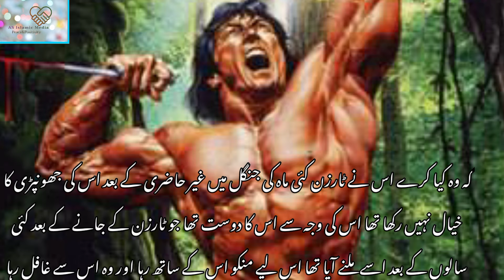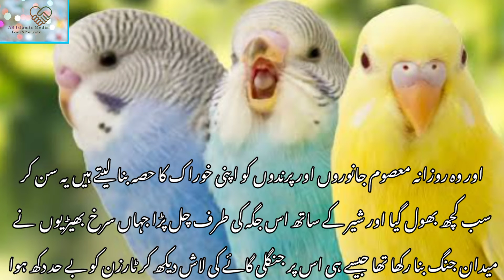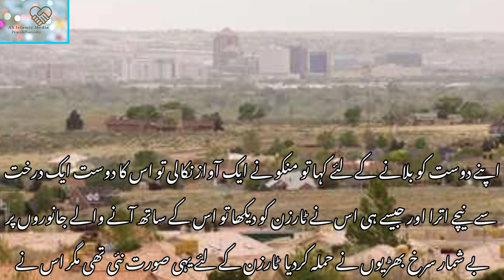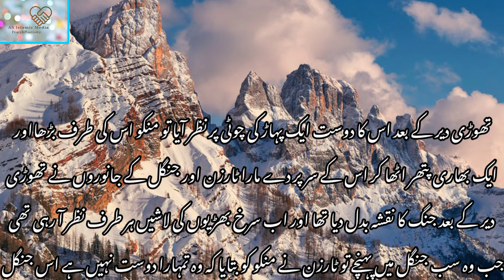Do doston ki kahani ||Urdu moral story || AS Islamic Media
Ye kahani  do doston ki hai jis ne dosry ko doka dia tha | Moral story ||AS Islamic Media